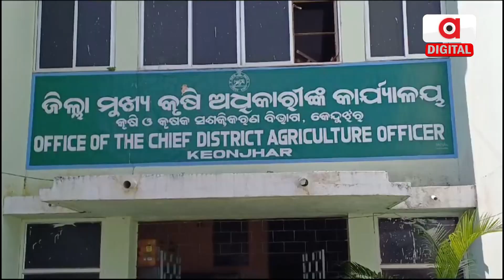Widespread loss of paddy crops due to Chakada pests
Farmers are struggling to produce crops in the fields.
This year, the chakda pest has broken the backbone of farmers in Keonjhar district.